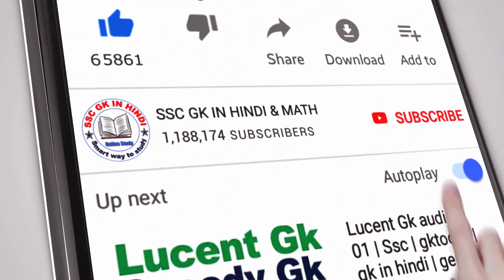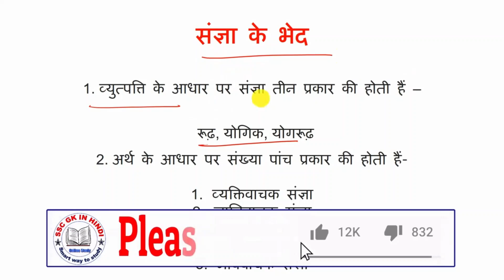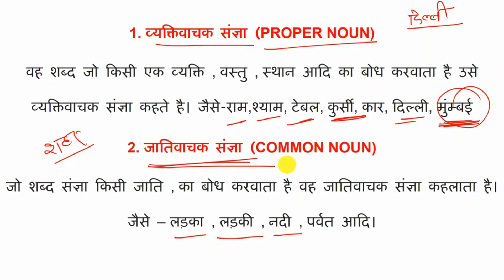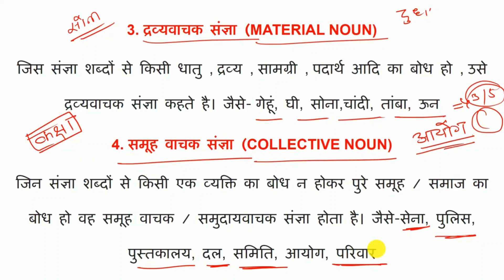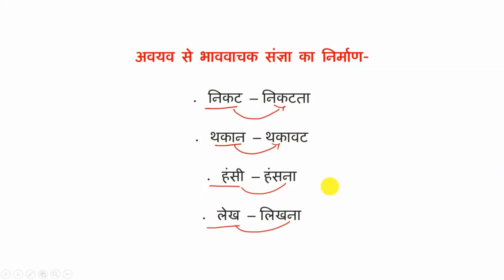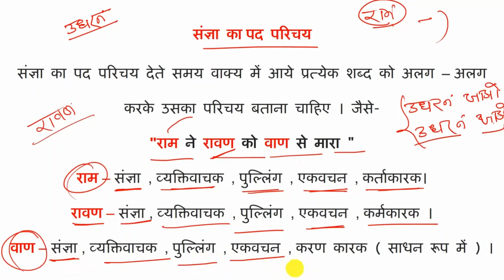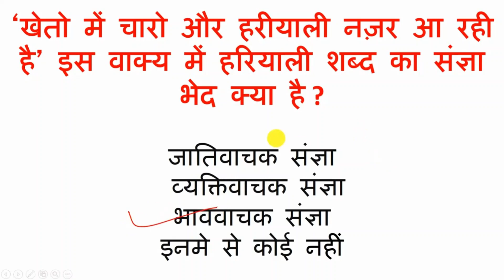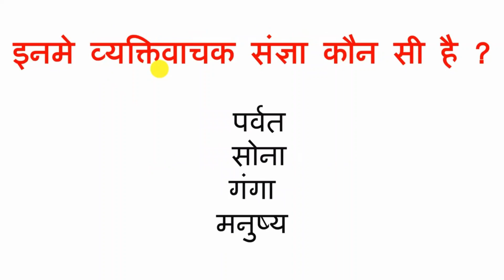हिंदी व्याकरण #2 | संज्ञा | Upsssc pet hindi grammar | up si /asi hindi grammar , up ro aro hindi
1. hindi grammar
2. hindi grammar for railway
3. hindi grammar for upsssc
4. general hindi grammar for upsssc
5. hindi grammar mcq
6. hindi grammar for upsc
7. hindi grammar for kvs
8. hindi for upsssc
9. samaas with tricks hindi grammar
10. hindi grammar for exams
11. hindi grammar mcq for ctet
12. upsssc hindi grammar questions
13. upsssc hindi grammar
14. hindi grammar for competitive exams
15. hindi grammar mcq for competitive exams